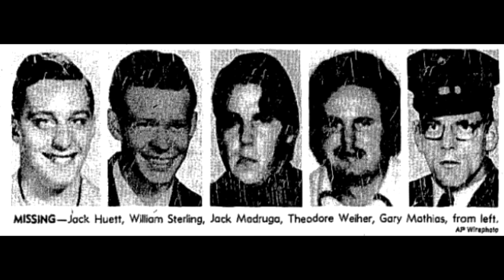O mistério do desaparecimento de Gary Mathias